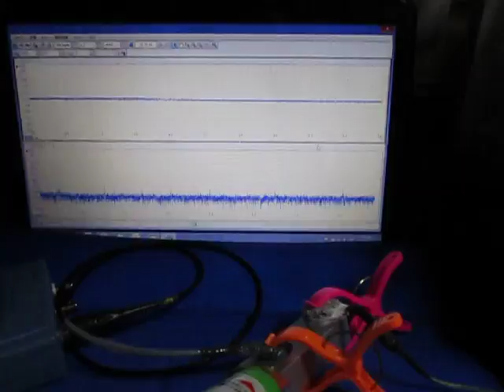超音波‹測定・解析›システム（超音波テスター） Supersonic wave system